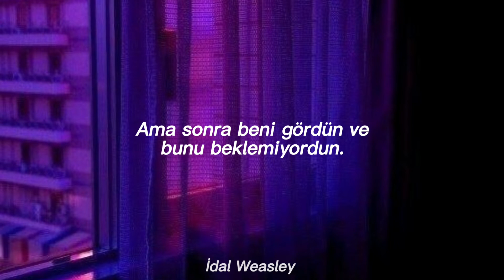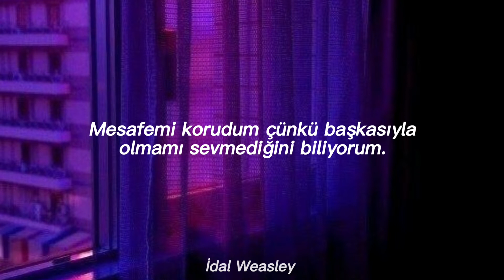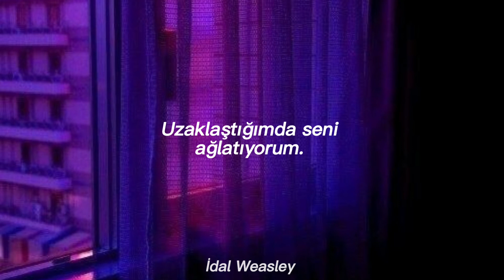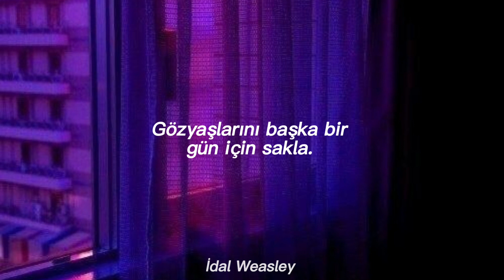The Weeknd & Ariana Grande - Save Your Sears (Türkçe Çeviri)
Bu ikilinin sesi insanı rahatlatıyor. Şarki favorilerimden. Bu arada ümitsizliğe kapılmaya başladım. Kanal hiç izlenmiyor. Böyle giderse sanırım bırakıcam. Çünkü yapmaktan hoşlandığım tek şey bu ve buda hiç iyi gitmiyor.  Neyse desteklerinizi hep bekliyor olacağım.  Sizi seviyorum❤

Sözleri

Ooh
Na-na, yeah